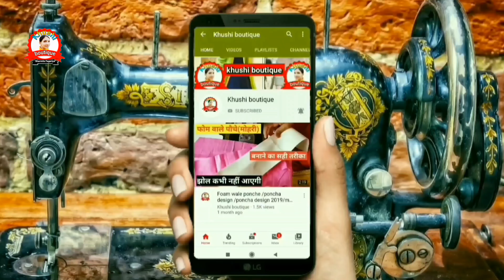Silai Course, Salwar, Kurti, Baju, Lehenga, Saree, Churidar Pajama, Silai Machine, Help Tips😲🔥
Is video mein maine aapko aapke sawaalo ka jawab diye hai jaise ki
Kurti ka Gala kyu girta hai
Kutte ka Gala piche kyu jata hai
Silai machine ka dhaaga tutna
Silai Machine repair
Silai course
Patiyala salwar
Chudidar pajama cutting
Churidar pajama cutting
Baju mein jhol kyon aata hai
Lehenga me ken ken kaise lagaye
Umbrella machine setting
Umbrella machine shuttle setting
Saree ne plate Kaise banaye
Baju kyon ghumti hai
Kurti tirchi kyon jaati hai